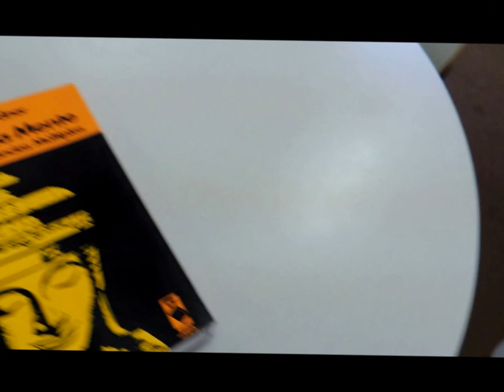Colégio Santa Inês- HIP HOP Turma 1ºC